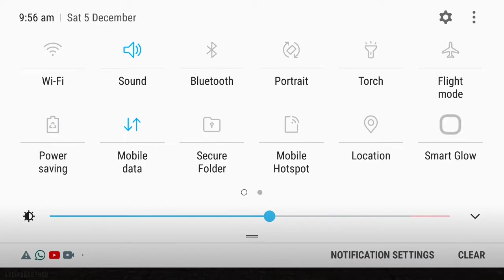🤣🤣bla...bla...played a beautiful clash sqard ranked gameplay